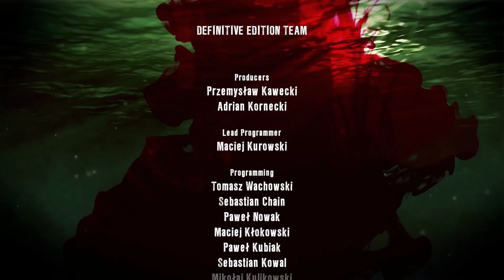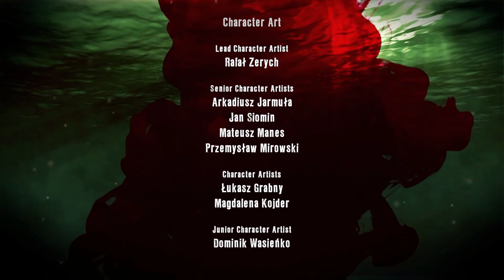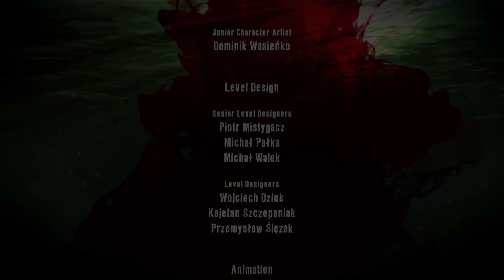Dead Island Episode 13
Dead Island Gameplay Walkthrough Episode 13 Full game. Hello everyone and welcome to the final episode of the Dead Island story. This final episode will include Dead Island full game story plot, first impressions and review. Hope you guys enjoy.